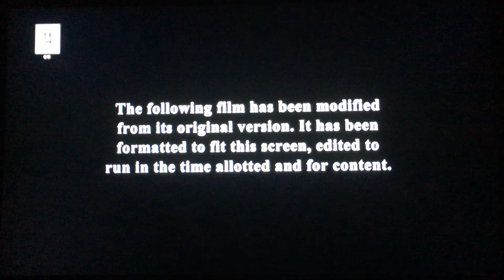Columbia Pictures/Don Simpson/Jerry Bruckheimer Films (2003) (Widescreen/Open Matte) [60fps]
Taken from the movie “Bad Boys II” on Paramount Network.

NOTE: Columbia Pictures logo has a open matte.

Recorded in December, 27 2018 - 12:30 PM CST.